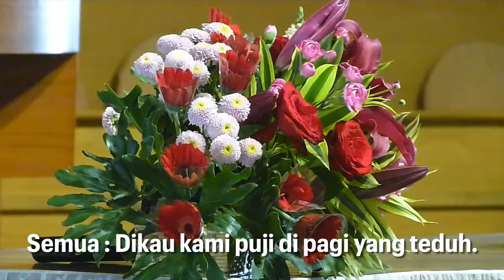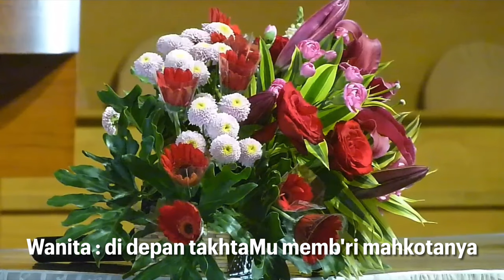KJ 2 - Suci Suci Suci | GKI Surya Utama